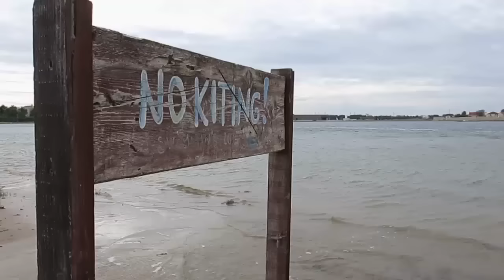windy NIN 2015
skvělý víkend na spotu s opravdu překrásnými výhledy. vítr, sluníčko tam vylákalo bandičku možná i 30 kousků českých kiterů a atmosféra a pohodička vážně byla perfektní! stejně jako pojezd na úplně rovné hladině laguny!
díky všem a hlavně márovi, že mě odvezl a nepraskla mu ze mě hlava! :)